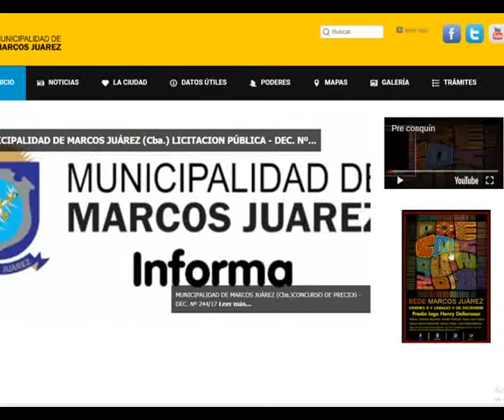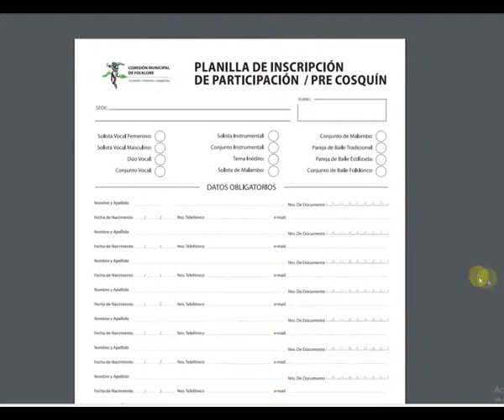Se viene una nueva edición del Pre Cosquín en la ciudad